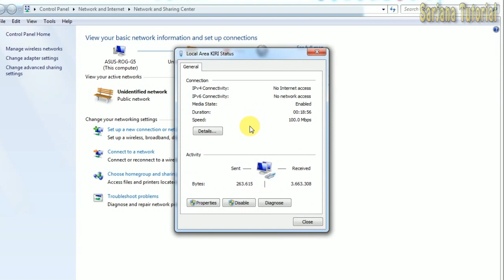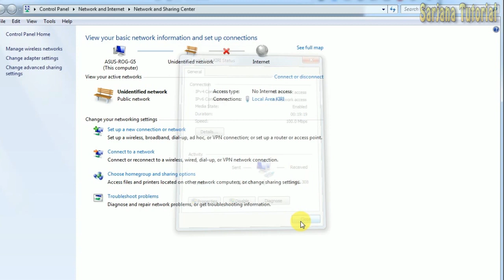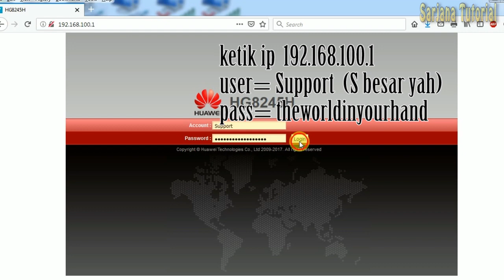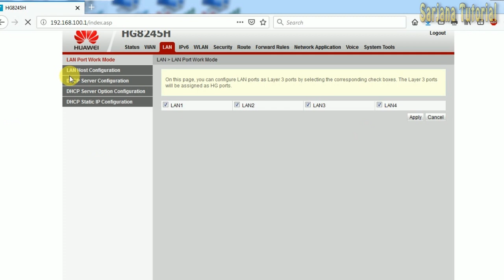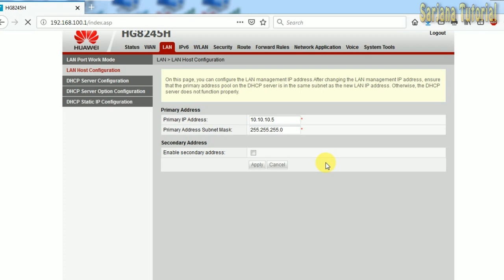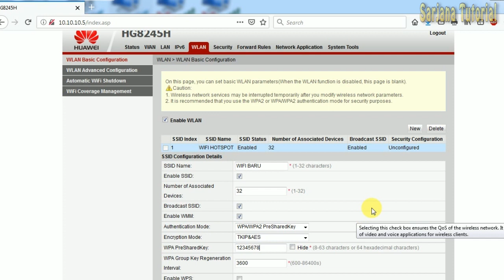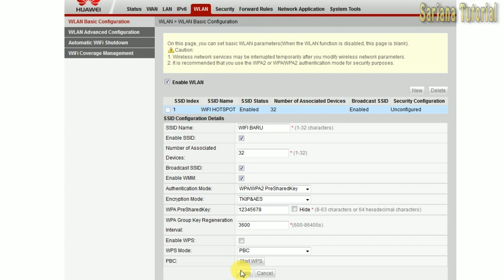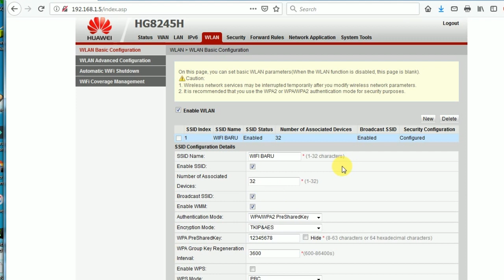CARA SETTING WIFI DAN HOTSPOT MODEM HUAWEI HG8245H DENGAN MUDAH DAN CEPAT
PANDUAN LENGKAP CARA SETTING WIFI DAN HOTSPOT MODEM HUAWEI HG8245H DENGAN SANGAT MUDAH DIPAHAMI